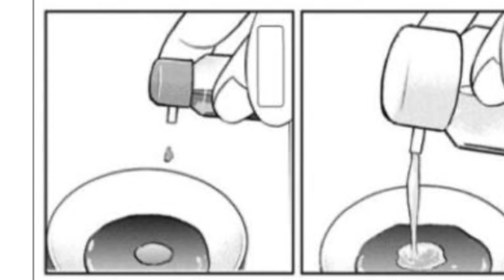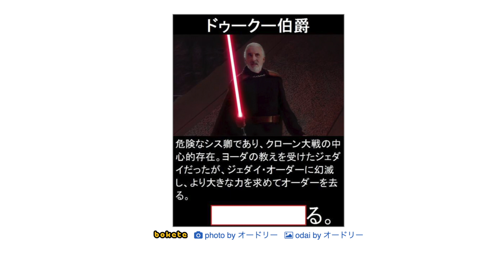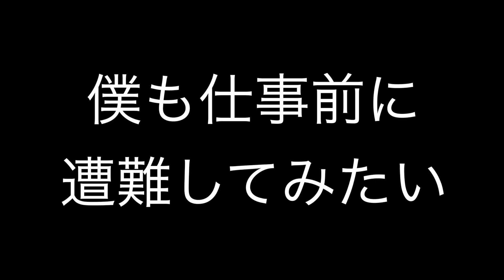ボケての最新ランキングがマジでツッコミどころ満載だったw８２【アニメ・漫画】【ドラえもん】【クレヨンしんちゃん】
エイトさん　えだまめ さん　kaitoストーリーさん　こーく不透明さん　サムライ翔さん　スマイリー さん　なろ屋さん　　50音順